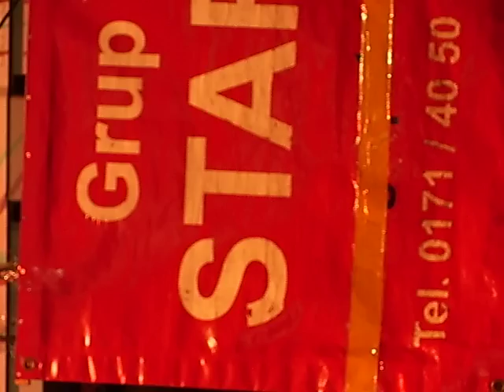Mevsim Aral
Kalb Kalbe Parcasiyla Canli Mükemmel bir ve güzellik By Jackie sunar